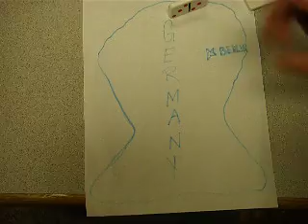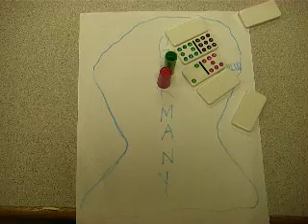Documentary of The Berlin Wall.MOV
Berlin Wall